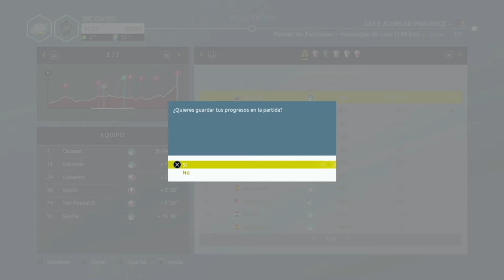Tour de france 2021 pro líder con Sbcito 61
Sbcito y carapaz salen del hotel con la estratègia clara, para plantar cara al líder de las 3 jornadas de la provenza.